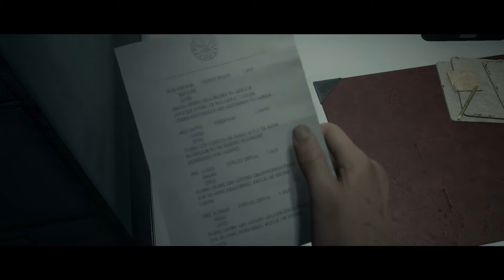The Dark Pictures Anthology: Man of Medan (Part 1) | Beagle & Mamut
In this video:
Hello everyone!

We're here! The channel has it's first fully filmed and edited series! Woohoo!
Stick along for me and Mamuts playthrough of Man of Medan, Shared Story mode. And look forward to Little Hope...
Man of Medan uploads on Mondays and Thursdays, 8.30PM CET.